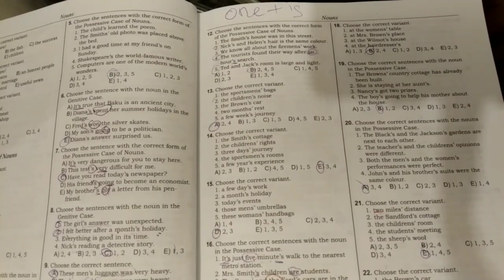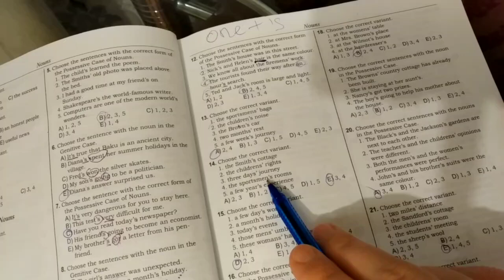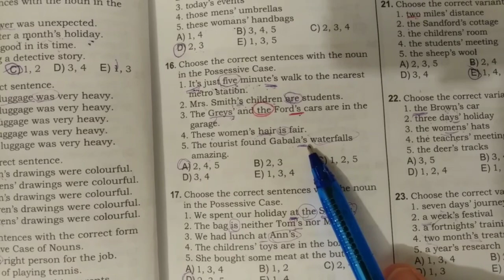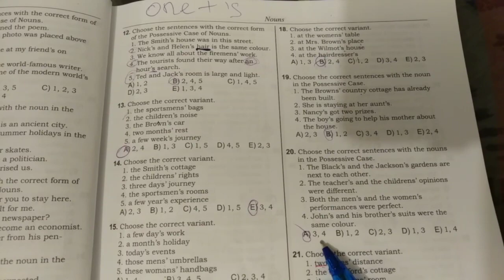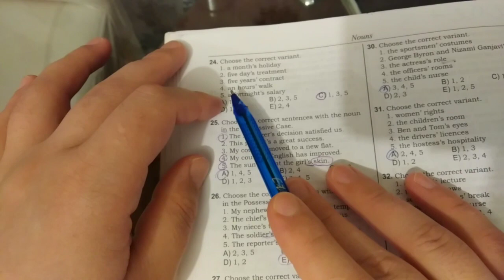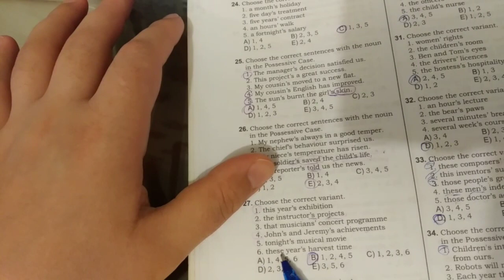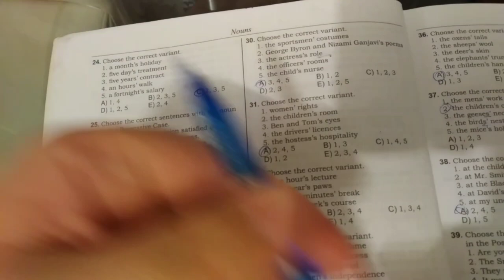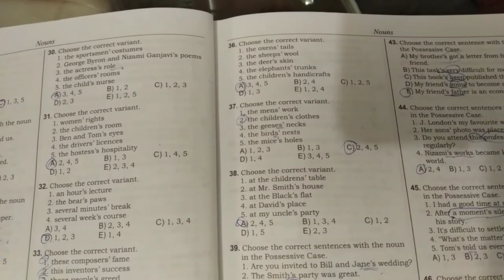2019-cu il TEST TOPLUSU (I-ci hisse) CASES Of NOUNS davami